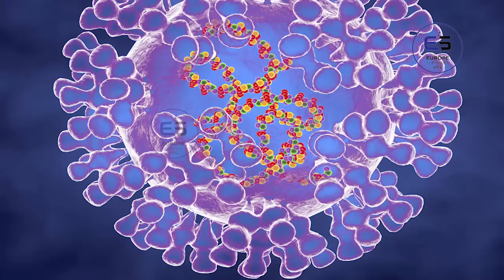ஐரோப்பிய செய்திகளின் சுருக்கம் - காலை நேர செய்தி 28.07.2022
ஐரோப்பிய தமிழின் இன்றைய செய்தி சுவிஸ்  ஜேர்மனி பிரித்தானியா  ஸ்பெயின்  ஆகிய நாடுகளின் செய்திகளை தாங்கி வருகிறது.